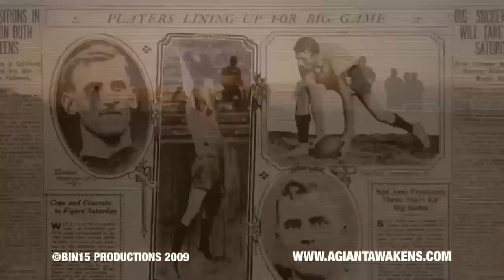Rugby Documentary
PubliCiti.ru